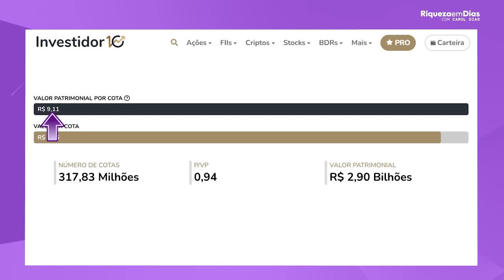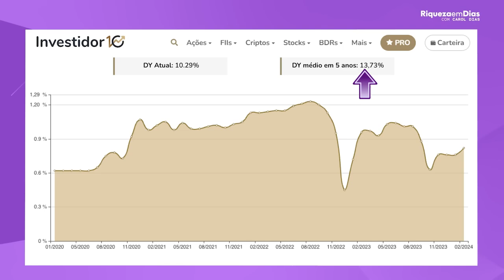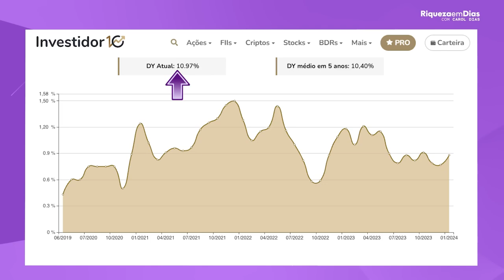TOP 2 FUNDOS IMOBILIÁRIOS PARA INVESTIR HOJE!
Se você está procurando os melhores fundos imobiliários para investir hoje e maximizar seus rendimentos, você veio ao lugar certo! Neste vídeo, vou revelar os TOP 2 FUNDOS IMOBILIÁRIOS que oferecem excelentes oportunidades de retorno, destacando suas principais características, vantagens e os motivos pelos quais eles se destacam no mercado atual. Seja você um investidor iniciante ou experiente, essas opções podem ser um acréscimo valioso à sua carteira.

Você vai descobrir como esses fundos se comportam em termos de dividendos, gestão e potencial de valorização, e como eles podem ajudar a diversificar seus investimentos de forma segura e eficiente. Não perca essas dicas valiosas para tomar decisões mais informadas e rentáveis!

📌 Dúvidas ou sugestões? Deixe seu comentário e compartilhe sua opinião sobre seus fundos imobiliários favoritos para investir hoje!